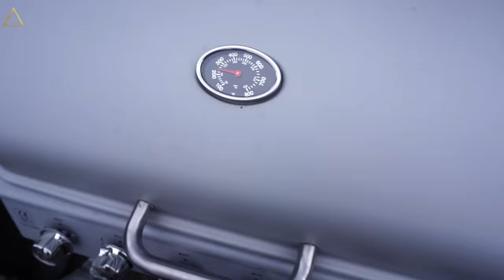STEAKS & GAINS - How To Cook A Perfect Tomahawk | HIGH VOLUME TRAINING CHEST, TRICEPS, ABS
YOU HAVE TO BE SMART, UNDERSTAND WHAT YOU ARE LOOKING AT.
TAKE GOOD ADVICE WHERE IT IS GIVEN AND APPLY IT TO YOUR OWN LIFE!
LONGEVITY IS THE KEY TO REACHING YOUR GOALS & THAT MEANS STAYING HEALTHY, STAYING CONSISTENT & WORKING TO YOUR STRENGTHS!

ARTIST: Above Only
SONG: Change

TRAINING:
ARTIST: Late Night Legacy
SONG: Of Our Times

OUTR MUSIC:
ARTIST: Miles Malone
SONG: This Is Our Time